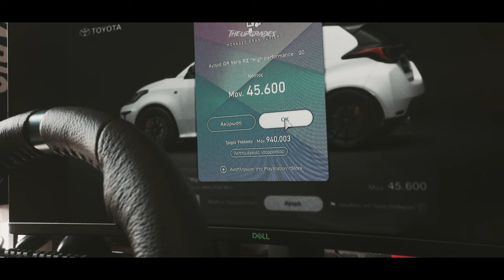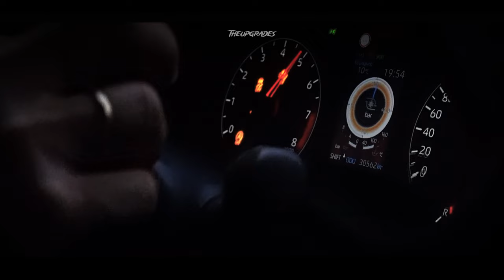TOYOTA YARIS GR | ΑΠΟ ΤΟ GRAN TURISMO ΣΤΗΝ ΠΡΑΓΜΑΤΙΚΟΤΗΤΑ [4Κ]